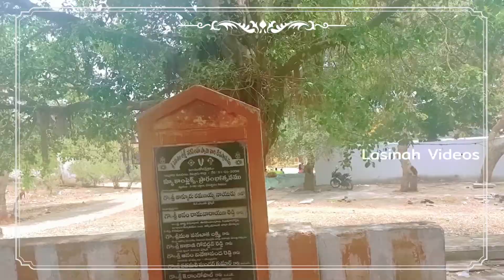Penchalakona Narasimha swami temple vlog|శ్రీరామనవమి|somasila dam|Nellore|lasinah videos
Hey lasinah Fam
This video is all about srirama navami and also visited couple of places in Nellore so please do watch the whole video.
If you enjoyed watching please do

The information contained in this video is upto my knowledge and experience